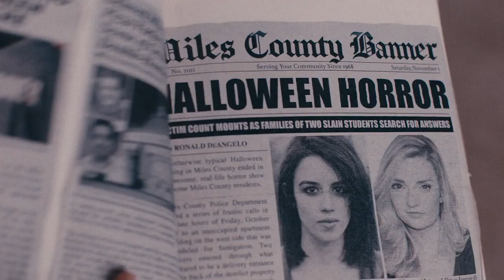Terrifier 2 | Official Trailer | Horror Brains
Terrifier 2

After being resurrected by a sinister entity, Art the Clown returns to the timid town of Miles County where he targets a teenage girl and her younger brother on Halloween night.

To rent or buy the movie on Amazon »